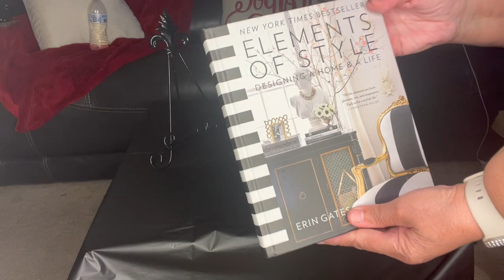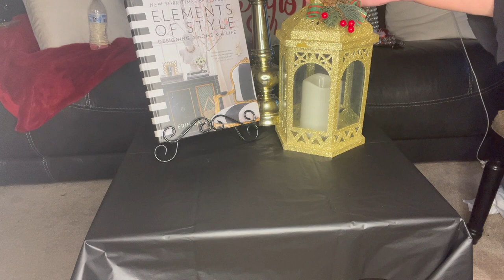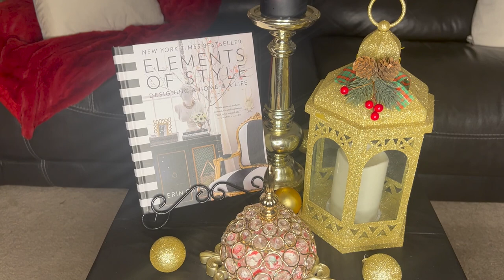Tablescape Tuesdays I Christmas Edition Black & Gold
Tablescape Tuesdays 23, Christmas Decor, Christmas Coffee Table Decor Ideas, Home Decor, Home Decorating, Christmas Table Decor Ideas, How To Style A Christmas Coffee Table, How To Decorate A Christmas Coffee Table,

Hi Jazigreen Family, today I'm participating in Tablescape Tuesdays Collaboration and I style my coffee table for Christmas, enjoy!

$Jazigreen7